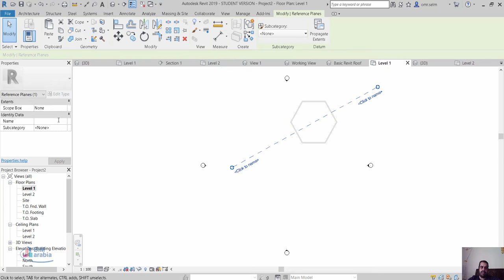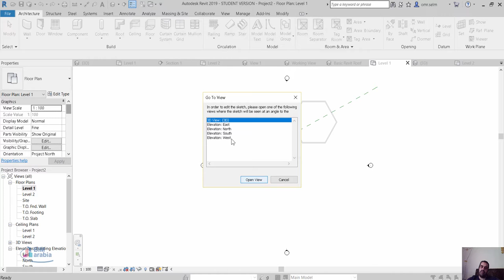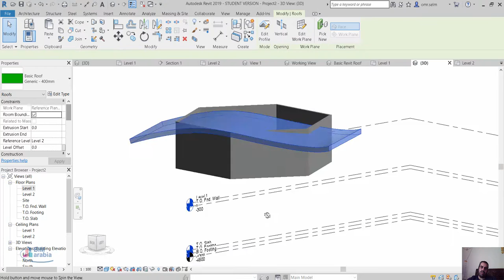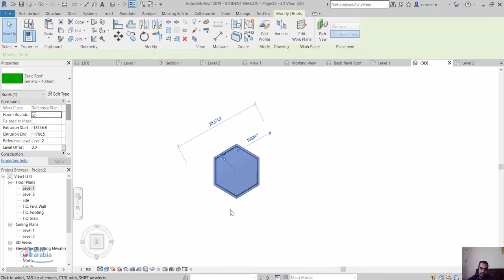REVIT نمذجة سقف معقد